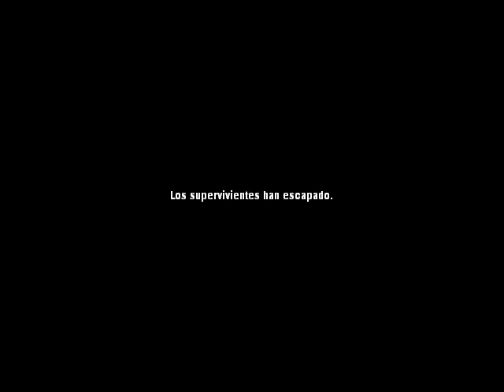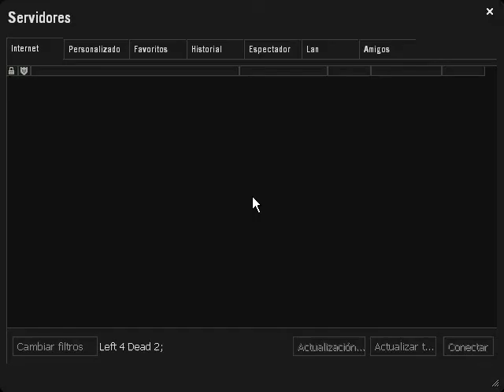Guia Left 4 Dead 2 Grupo Part 6 [Rescate + WTF]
donacion :3